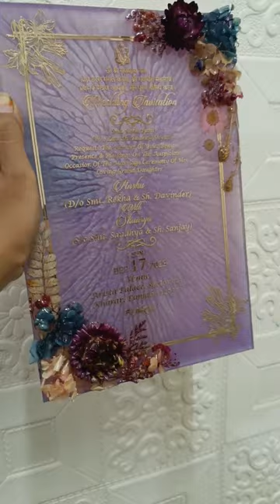😨 😱 Wedding Invitation tutorial using epoxy resin art 😱💖diy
makeup artist
makeup palette
makeup ideas
nail art
nail artist
keychain ideas
resin art keychain
alphabet
name letter
resin art Tutorials
craft ideas
art and craft work
polymer clay earrings
mouldit clay
fevicryl clay
resin art for beginners
2 min crafts
art tutorial
painting videos
drawing ideas
resin wall clock
diy videos
superclay art
crafter
wall clock
resin art wall clock
home decor ideas
wall art
geode art
wall decor
ideas
business ideas
epoxy resin
dry flowers
jewellery
earrings design
handmade jewelry ideas
pendant ideas
tea coster
coaster
resin art coster
hairclip ideas
UV resin tap
metalic pigment
ocean theme
alcohol ink
alcohol ink technique
resin materials